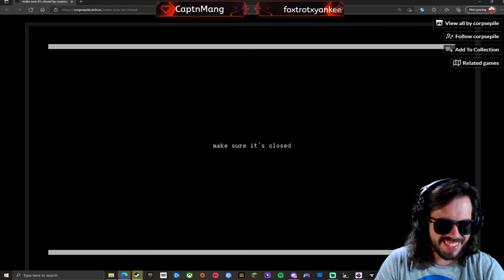GET IN THE HOUSE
Sheesh what was this kid thinking